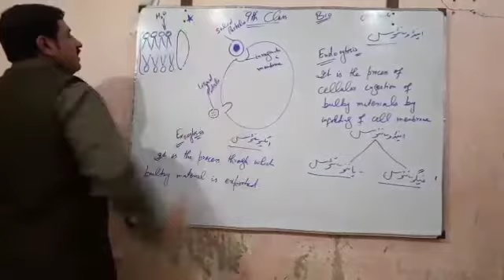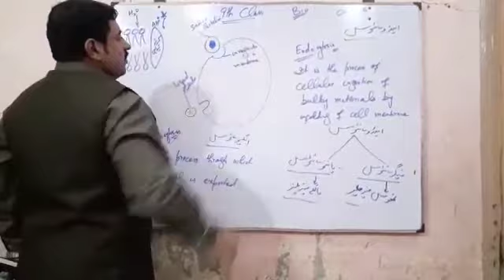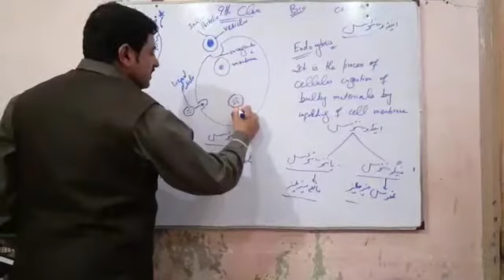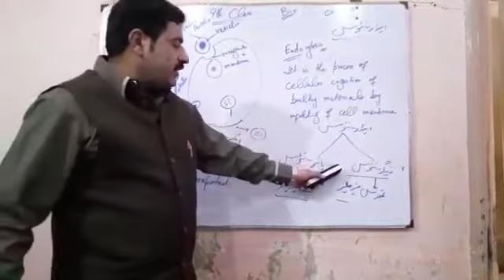9th class biology ch.no.4 endocytosis & excocytosis